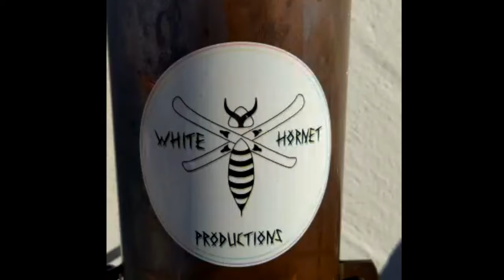REAL HORNET´S LIFE EP 2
Here is the second Episode of REAL HORNET´S LIFE and this we did a lot of fun stuff.
We had a banger day in Hintertux with half an meter of fresh snow overnight and cold temperatures.
We also chilled a bit at on a tramp and went to a party before the virus situation gets to spicy.
And meanwhile our Austrian pilot had some good times flying